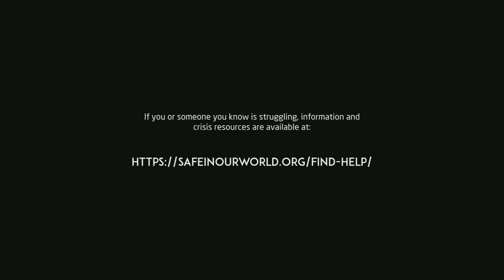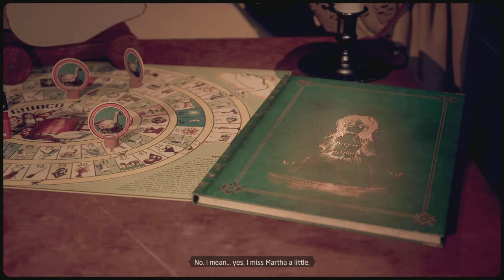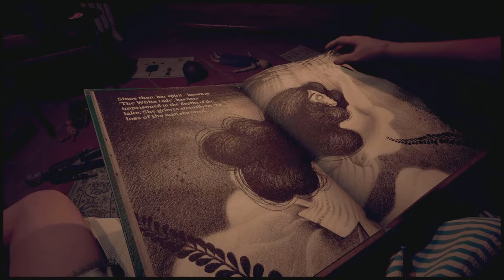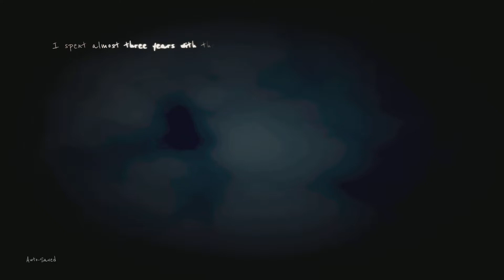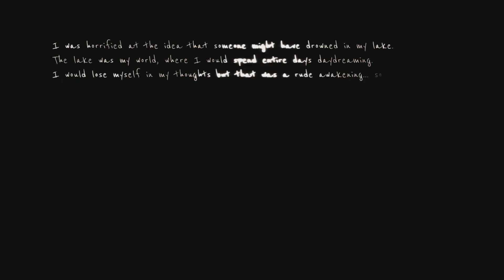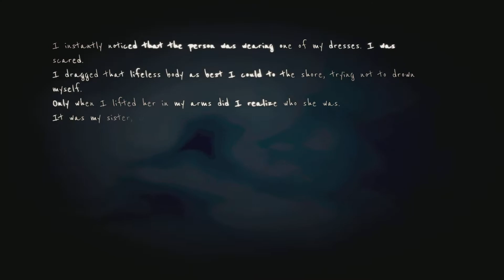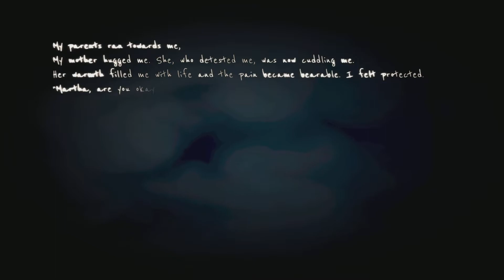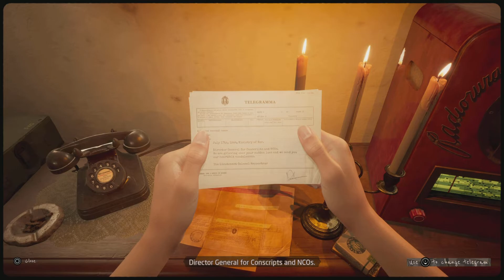MARTHA IS DEAD (PS5) Gameplay Walkthrough Part 1 - THE LAKE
PSN- BillyJayGamingYT